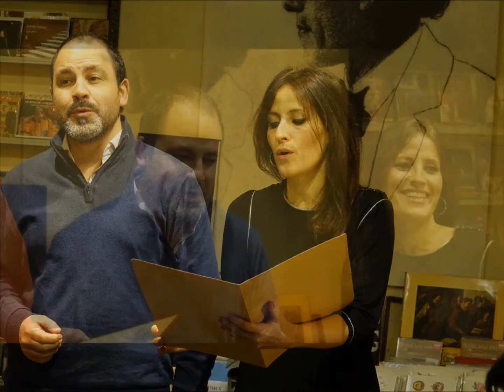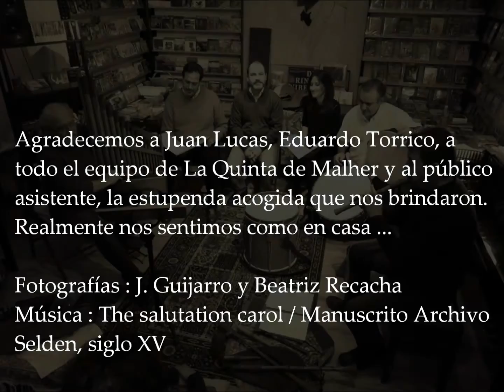ARTEFACTUM EN LA QUINTA DE MALHER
Artefactum. Presentación cd MUSICA AD NAVITATIS TEMPUS en La Quinta de Malher / Madrid